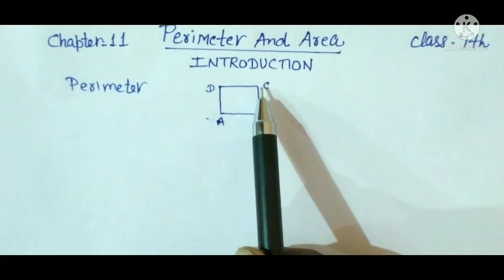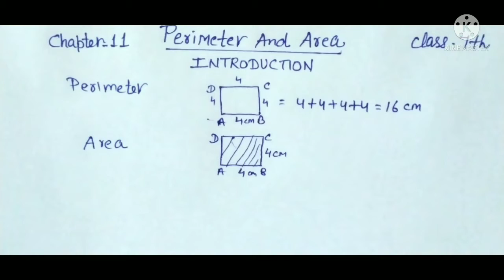NCERT Math Class 7 Chapter 11 INTRODUCTION(Perimeter & Area)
In this video we discuss complete introduction about perimeter and area of various figures chapter 11 of class 7, This video is based upon NCERT syllabus and very easy methods are used ,I hope this video will be very helpful for students.